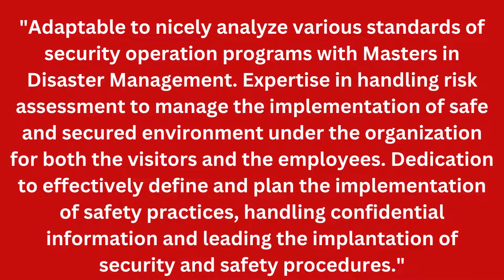Security Manager Resume Summary II How To Write Profile Summary - TalksLegal.com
A resume summary is a professional statement at the top of a resume. It describes the candidate's relevant experience, skills, and achievements. The purpose of this career summary is to explain your qualifications for the job in 5-8 sentences and convince the manager to read the whole resume document.

Security Manager,
Security Manager Resume Summary,
Best Resume Summaries For Professionals,
How to Write a Resume Summary,
How To Write Profile Summary,
How To Write LinkedIn Profile Summary,
How To Write Professional Resume,
Best Resume Tips And Guidance,
HR Documents And Policies,
Resume Guidance And Tips,
Talks Legal,
Legal Talks,
Parents Talks,
Profile Summary In Resume,
Profile Summary In Naukri,
Profile Summary Mai Kya Likhe,
Profile Summary For Freshers,
Resume Summary Examples,
Resume Summary For Job,
Resume Summary For Teacher,
Resume Summary For Manager,
Resume Summary For Bank Job,
Resume Summary For Accountant,
Resume Summary For LinkedIn,
LinkedIn Summary For Freshers,
Resume Headline Example,
Resume Headline For Naukri Profile,
Resume Heading And Summary,
Resume Headline For Freshers,
CV Summary Example,

Get more HR documents and Legal Policies (A complete hub for HR and Legal professionals)

We believe in learning together so be open for discussion on any videos uploaded on Talks Legal channel. We highly appreciate dislikes but are curious to know the reason behind them. So if you dislike it, then please mention the reason so that we could improve ourselves in future.